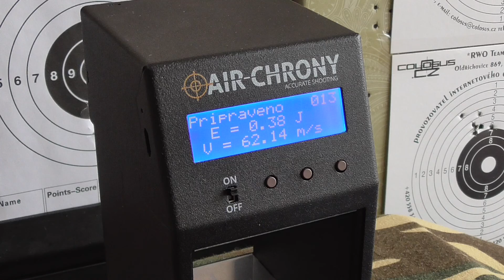Tokyo Marui Colt 1911 spring & chrono.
Measured with 0,20 g TM special grade BB.